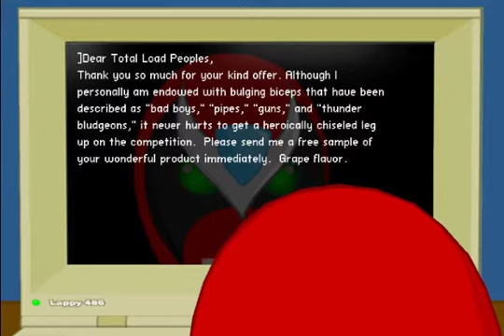Strong Bad's Cool Game for Attracive People part 2